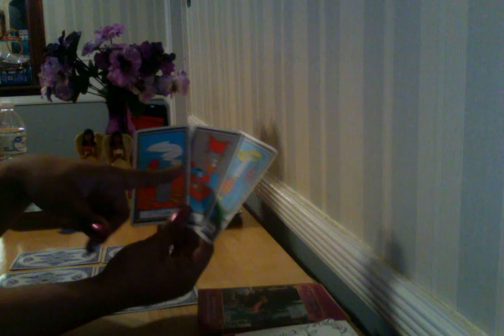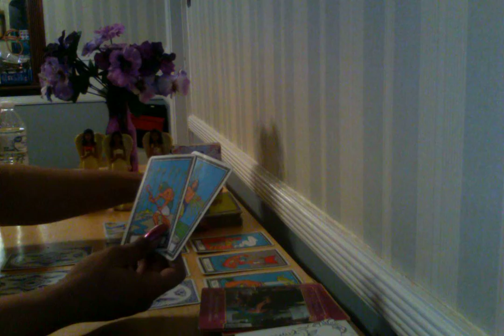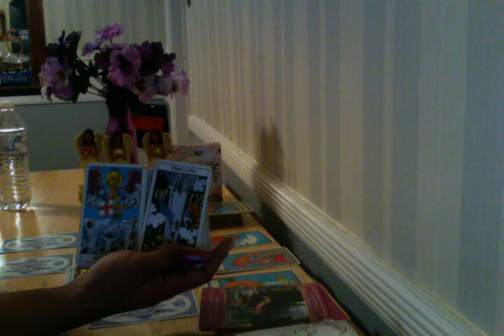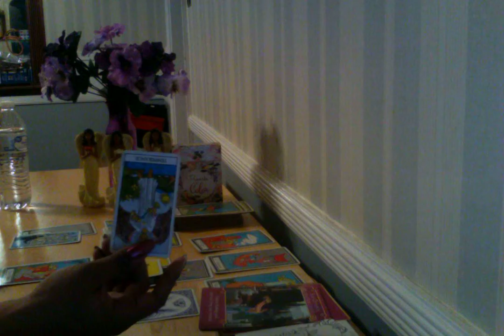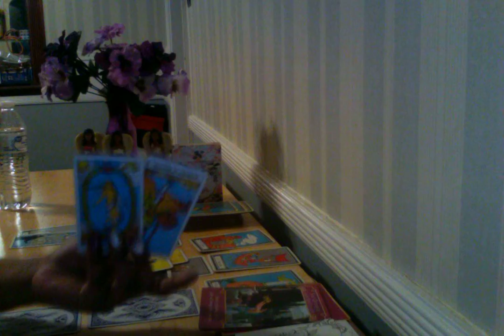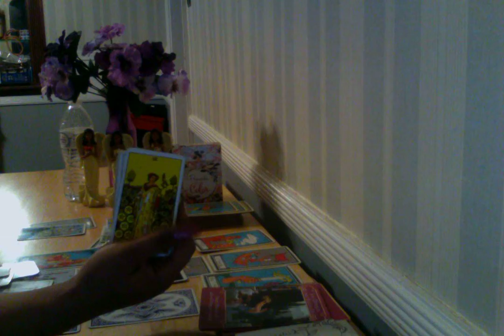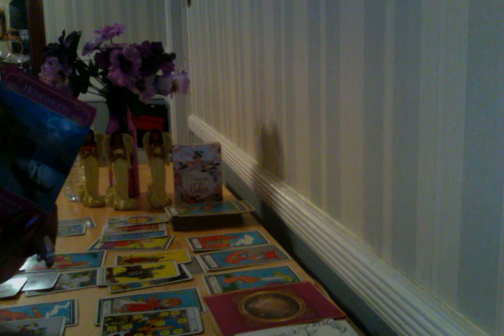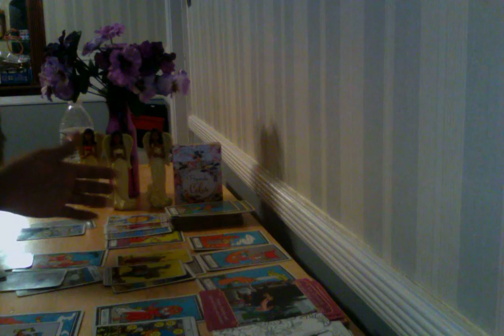💛SCORPIO 💛TAKE YOUR TIME BEFORE MAKING ANY MAJOR MOVES💛TAROT CARD READING***TIMELESS💛